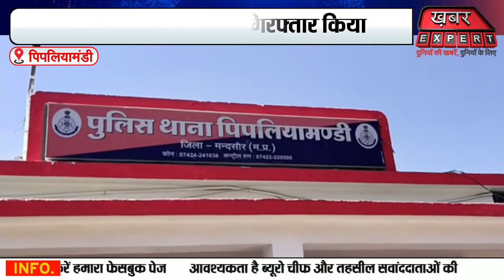मंदसौर की पिपलियामंडी पुलिस ने बिना नम्बर के टैक्टर ट्राली से 45 किलो अवैध डोडाचुरा बरामद किया ...